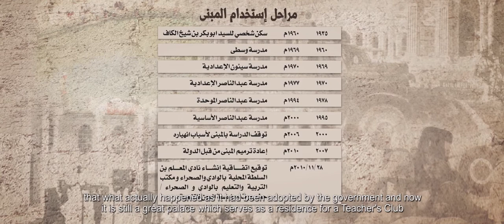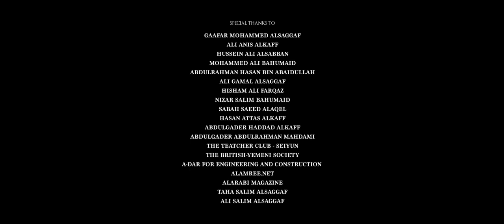فيلم قصر يأبى النسيان (قصر بن داعر) - (Memorable Palace Film (Bin Daar Palace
فيلم وثائقي قصير لأحد القصور التراثية في مدينة سيئون اليمنية ويعد مهمة استكشاف يأخذنا فيها أحد المؤرخين المعمرين والمعاصرين لأهم أدوار أحداث القصر للتعرف على ذاكرته المدهشة وأسرار بنائه وبقائه تحفة معمارية حتى اليوم.

Short documentary film about one of the heritage palaces in the city of Seiyun, Yemen. It is a task of exploring where a long-lived and contemporary historian guides Us to the most important roles and events of the palace to find out the amazing memories and secrets of its construction and its survival as an architectural masterpiece to this day.

Directed by : Yousef Al-Hasny
Script by : Ahmed Alhebshi
Producer : Mohammed Hassan